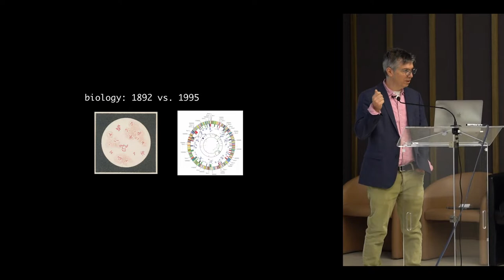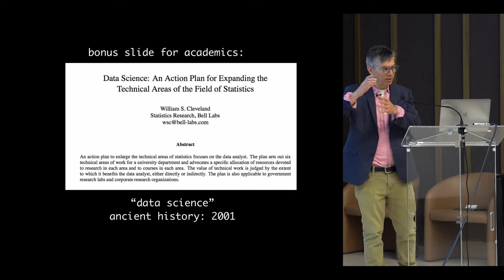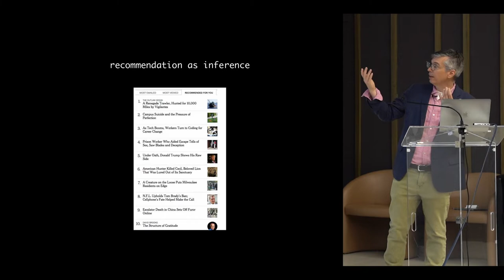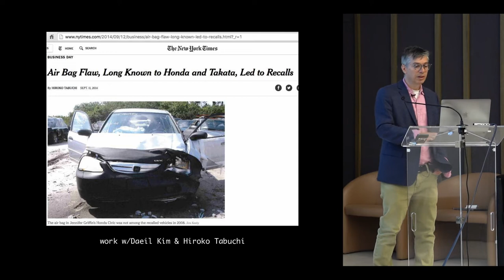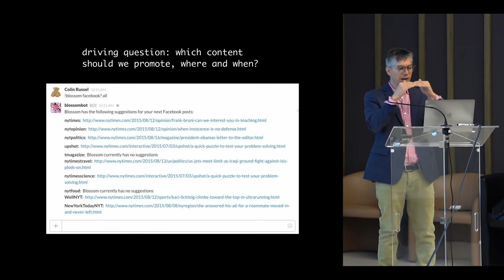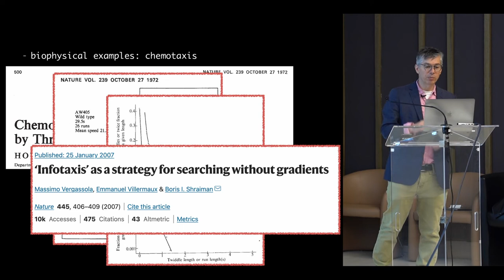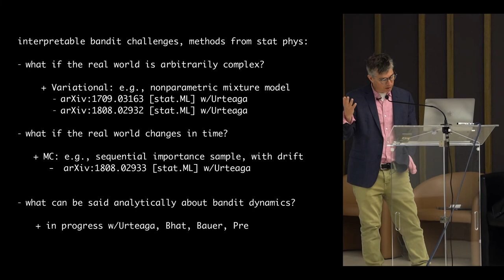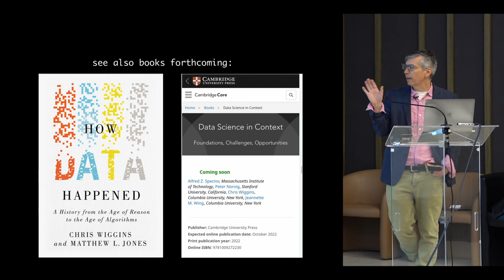Chris Wiggins (Columbia Univ & NYT) on "Data Science @ NYT"